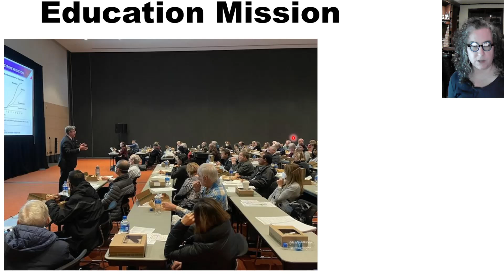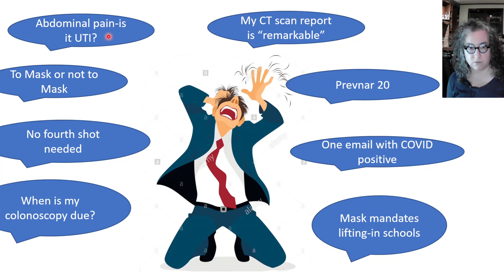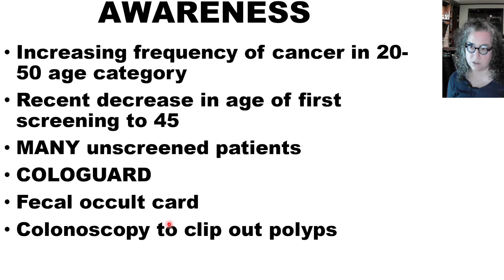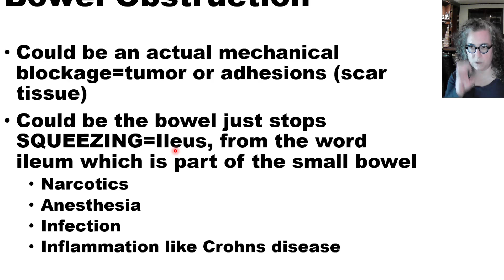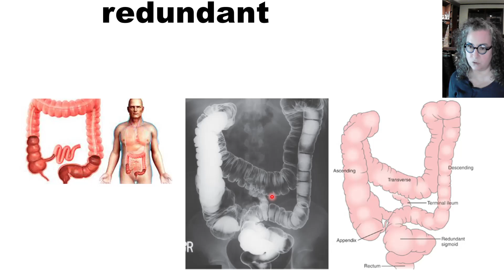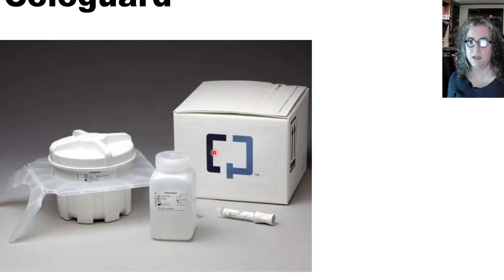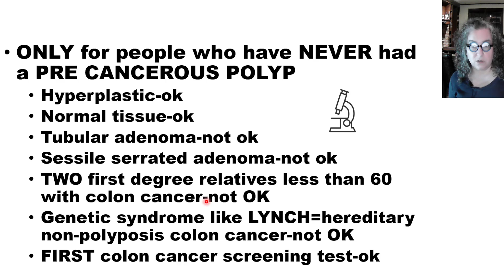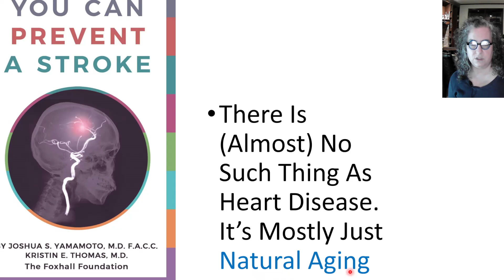This Week In Medicine, 3/7/22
Know your colon? No, your colon.  Cancer awareness month.